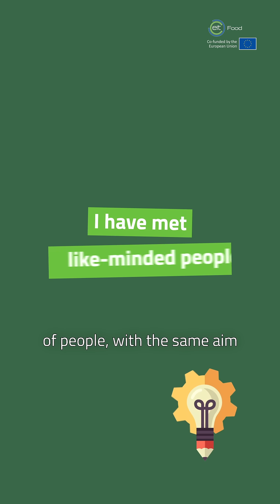Master in Food Systems 2024 - What are your hopes for the future?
Let our students convince you why EIT Food Master in Food Systems is the ideal MSc for you!

These videos were recorded during the Residential school in Barcelona, Spain from 1st to 12th July 2024. This Summer School is part of the Entrepreneurship & Innovation in the Food System (EIFS) overarching module of the MFS.